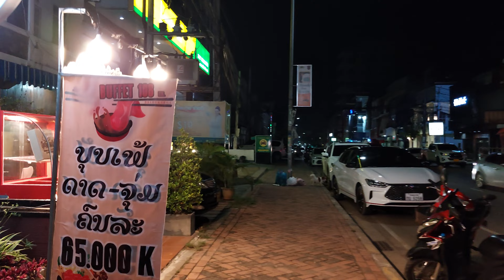Nightlife, Vientiane, Laos